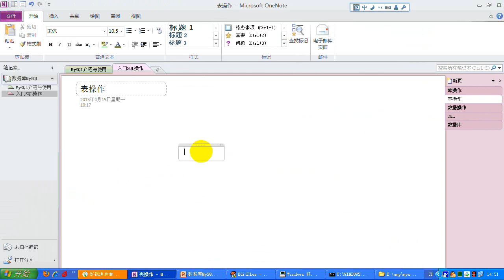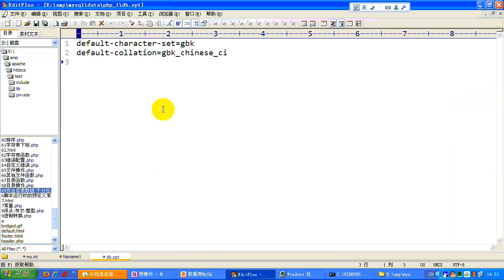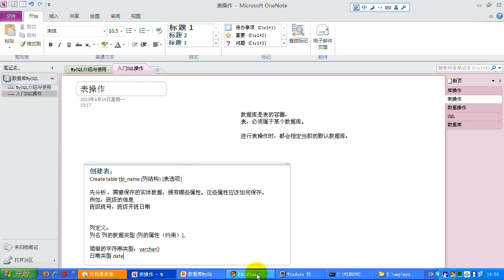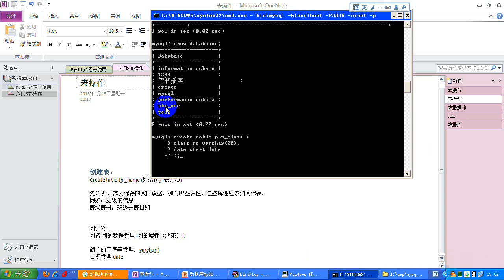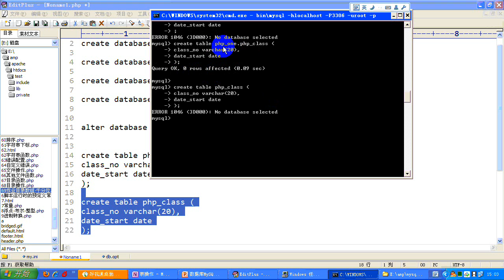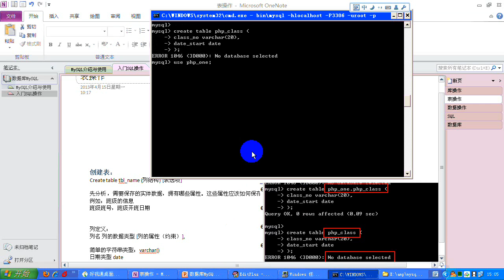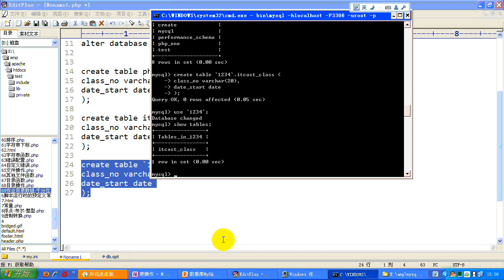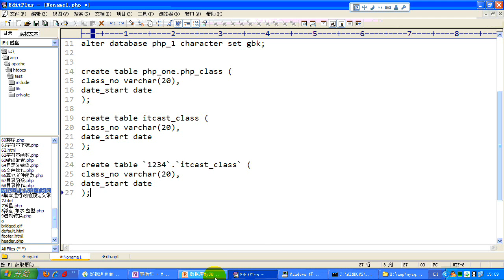传智播客PHP培训 韩忠康 PHP视频教程 Mysql 第04讲 表创建